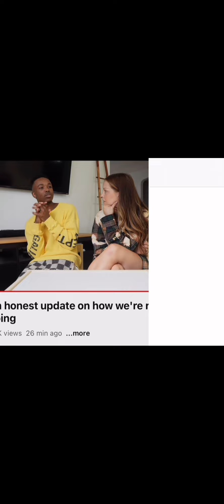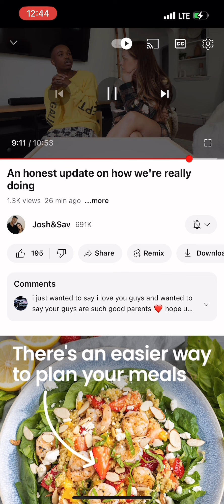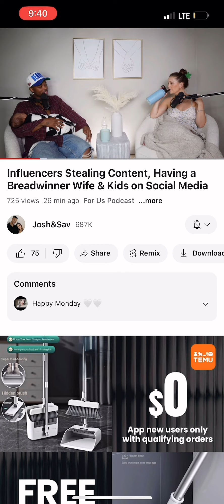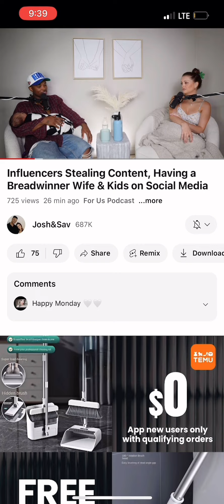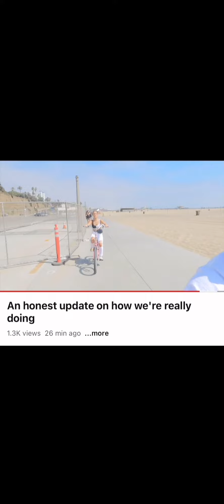heading to divorce?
@joshandsav is going thru marriage issues and they are trying to learn how to adjust to the new baby I hope they can get thru this difficult time in their marriage